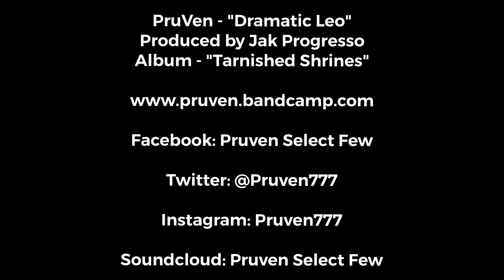PruVen - Dramatic Leo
Produced by Jak Progresso
Album - "Tarnished Shrines"

Pruven - "Dramatic Leo"  (lyrics)

Verse

I don't believe none of that shit
The bitch spit
I rhyme how Zach Randolph ball
Rhyme and ball but not flashy at all
Get her done
Not jumping high flying son
Fuck boy look
Invited me to like trump on Facebook
I unfriended unfollowed and blocked the fuck boy.
Hook razor slice brain so insane
The confuser
You believing in 1 Vegas shooter?
Pollution French kiss perfection
T La Rock forgot he a rap legend
You lying to yourself for acceptance
Got Lonzo's Ball shooting hand in a vice grip
Crushing it bitch
For saying Nas is not hip hop to the public
Lavar Sick
Trails chemical obnoxious brvn scvtter needle scrap your Tibula
Sonic saucer Onyx aura marmalade harbor rage
You say a phrase to get your momma's face blazed
Family members decay
Caution what you say
Study this plane's circumference knowledge makes them nervous
Me & Dubay carve a different surface on purpose
I might switch hype spit write scripts
You ever had a "wet willy" with a icepick you might flinch excite gifts
Night sticks bash hips of racist pigs
Slit wrist of the kids or find eternal life to live
We our worst own enemies
Check your tendencies some are sinking so slowly
Blueprint your foundation   (outro)
How you moving?
How you operating?
How you moving?
How you operating?
How you moving?
How you operating?
How you moving?
How you operating